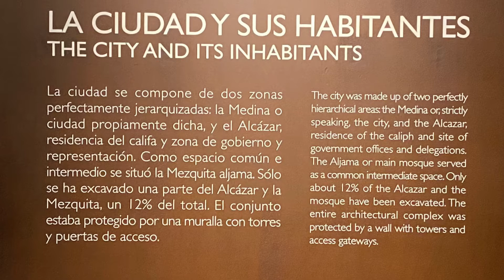Medina Azahara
11 d’octubre de 2020